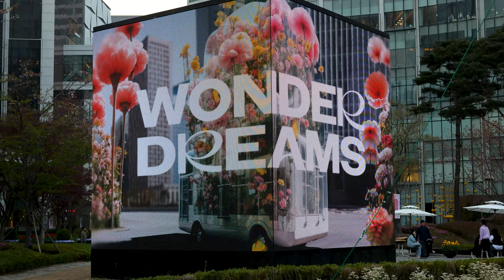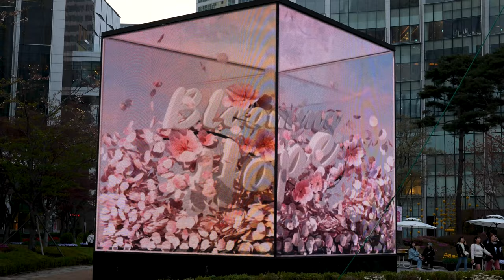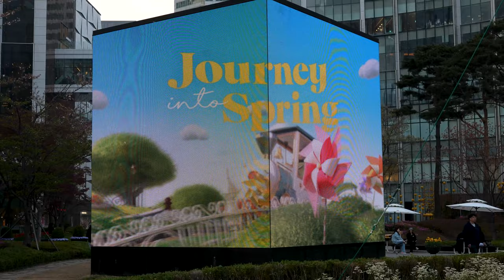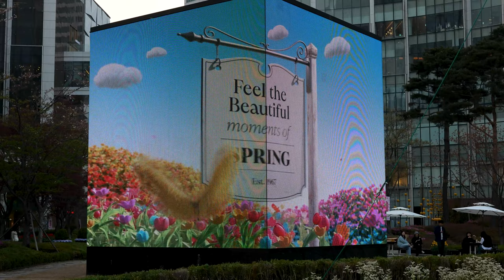잠실롯데월드타워 미디어 큐브 미디어아트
지나가다가 미디어아트에 봄꽃이 나오는 것이 이뻐보여서 풀로 찍어봤는데
어두울 때 찍은 것이 아니라서 생각처럼은 나오지 않았다
배고파서 밥 먹으로 이동하느라 저녁까지 있지 못한 게 아쉽긴 하다